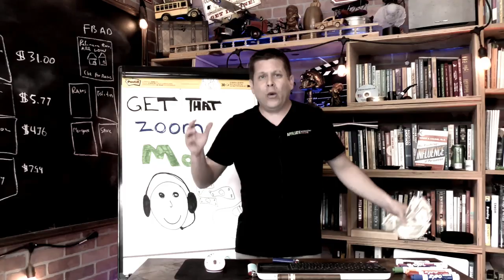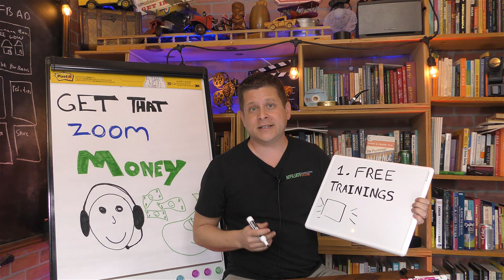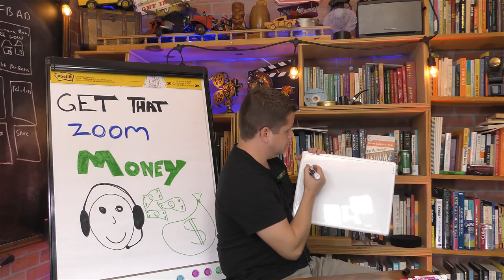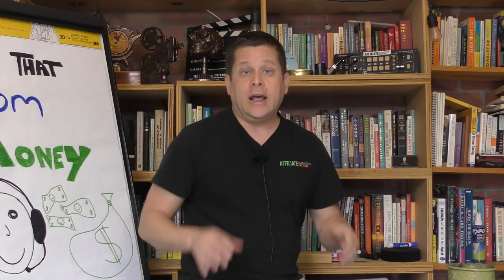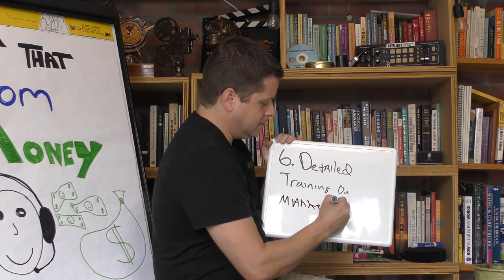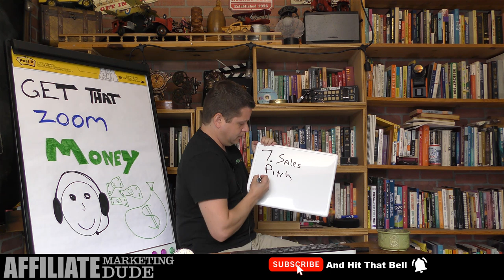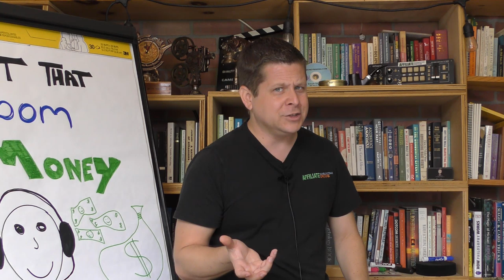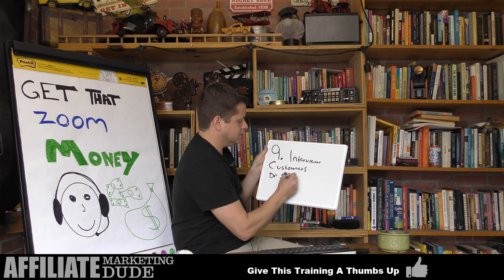How To Use Zoom Webinars To Make Money With ANY Business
in this training marcus teaches you 10 ways to use zoom to increase your business almost overnight

10 Ways To Use Zoom To Grow Your Business During A Recession

1. offer free training on your products or services
2. give live updates on the state of the market
3. offer generic advice people in your industry would want
4. walk people thru something simple (get them to join the complex)
5. read your blog posts or content live and answer questions
6. give a detailed training on something your market struggles with
7. put together a sales pitch webinar
8. host guest trainings with people in your industry
9. interview (customers or experts in specific topics)
10. have a weekly show about your topic

you can make money with zoom by offering free tutorials, interviews and classes for your online business.  create the perfect webinar to drive people into your business in a really easy way.